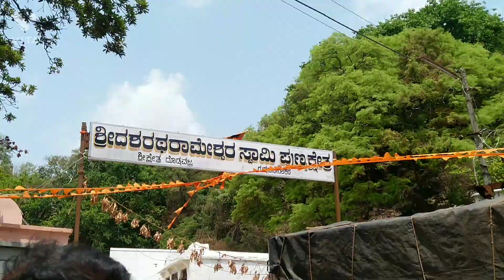ಶ್ರೀ ದಶರಥರಾಮೇಶ್ವರ ಸ್ವಾಮಿ ಪುಣ್ಯಕ್ಷೇತ್ರದಲ್ಲಿ | ಭಾಗ - 2 | ಮನೆಮಂದಿಯೆಲ್ಲ ಸೇರಿ ಏನೇನ್ ಮಾಡಿದ್ವಿ ಬನ್ನಿ ನೋಡೋಣ.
# Dasaratha Rameswara Swamy Punya kshethra 🙏🙏.
# Ganga pooja.
# Doddavajra.
# Hosadurga.
# Ramayana's historical place.
# Dasaratha.
# Rama.
# Cave Temple.